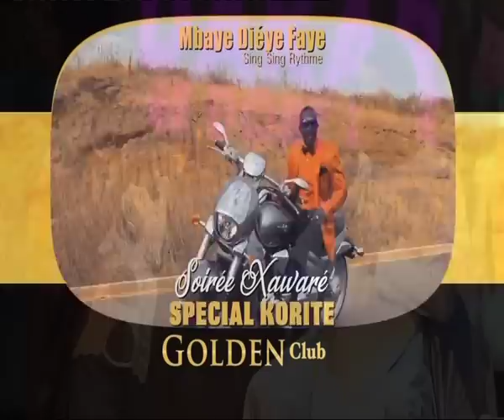SPECIAL DAKAR NE DORT PAS - KORITÉ - MBAYE DIEYE FAYE - 15 Juin 2018